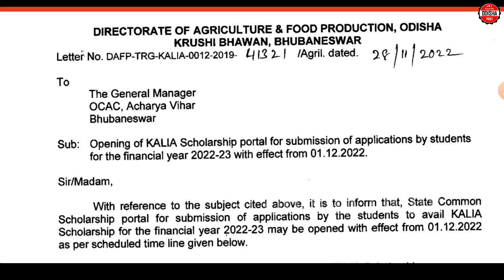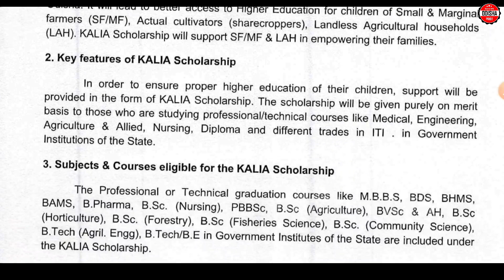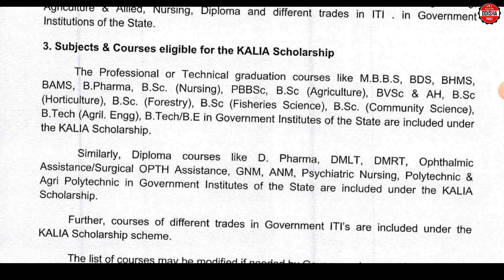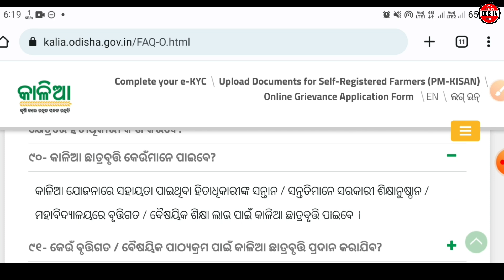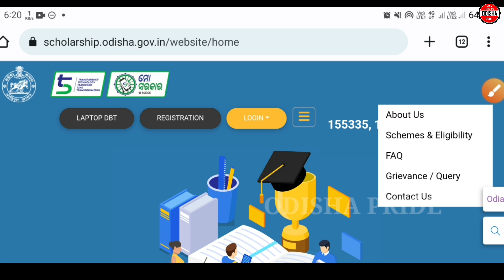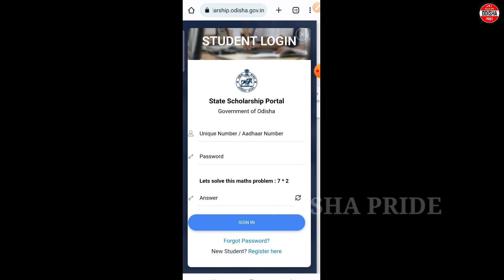Kalia Scholarship 2022-23 Apply || Kalia Scholarship Eligibility || Kalia Scholarship Online Apply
This video is about kalia Scholarship odisha, kalia Scholarship 2022 apply, kalia Scholarship 2023 apply, kalia Scholarship Eligibility, kalia Scholarship amount, kalia Scholarship 2022 apply online etc. Watch now to know more.

What is the last date of Odisha Scholarship 2022
what is the amount of Odisha State Scholarship
Kalia Scholarship Odisha
Kalia Scholarship Apply Online
Kalia Scholarship Amount Odisha
Kalia Scholarship Last Date